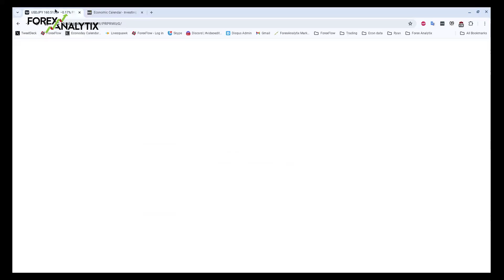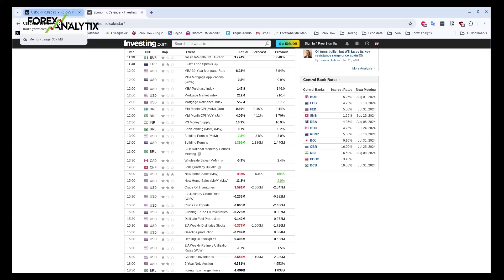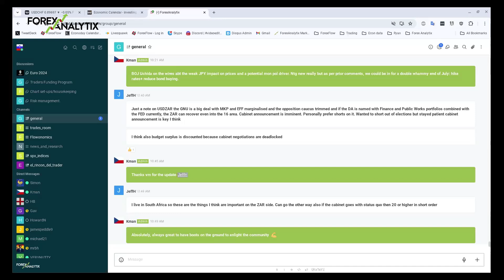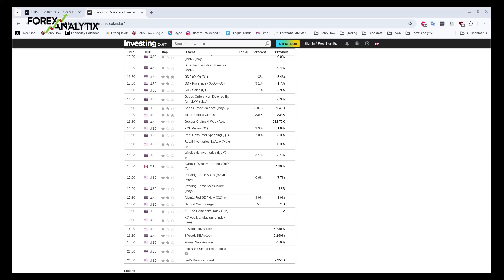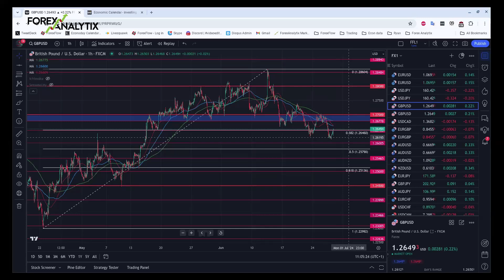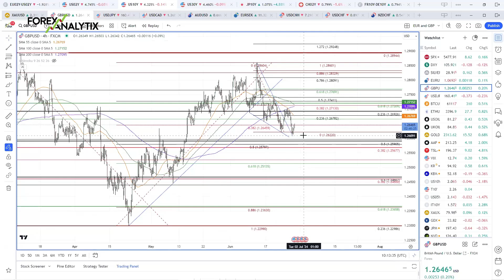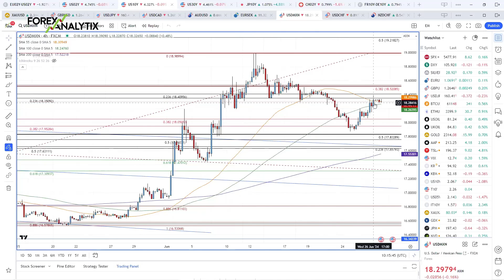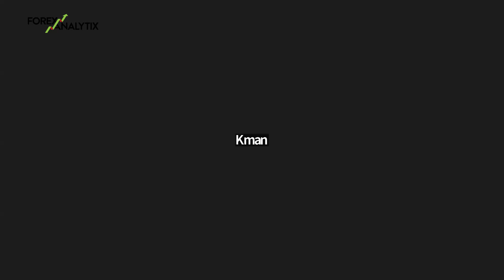The Flow Show - Thursday 27th June 2024 - JPY jawboning falls on deaf ears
Japan's Kanda made a late appearance in Tokyo to go over the intervention jawboning bingo card. Yen pairs responded by dipping but it didn't last and then we made fresh highs.
We are in the intervention zone now so we discuss what they might do and when they might do it.

The RBA got further bad news on inflation and some of the Australian press are screaming for a rate hike. Are they right to do so?

All this and more discussed on today's show.